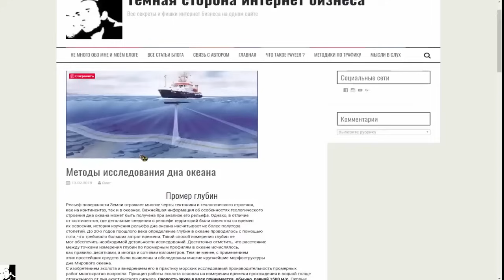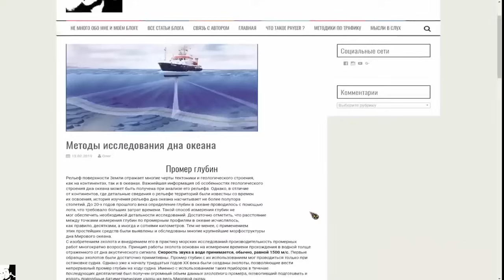Кто создаёт гигантские дороги по дну океана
Тайны океана. Древний таинственный Океан! В нем все не так, как на суше. На дне — глубочайшие ущелья и высочайшие горы.Океан — один из тех природных явлений, которые кажутся на первый взгляд знакомыми, а на деле таят в себе множество неразгаданных тайн. Все, наверное, слышали о затонувшей Атлантиде и Бермудском треугольнике. Однако это еще далеко не все загадки и чудеса океана, до сих пор удивляющие ученых.Некоторые говорят, что граница наших знаний о мире лежит в космосе, однако они льстят себе: границы наших знаний — все еще на Земле. Мировой океан по-прежнему представляет собой одну из величайших загадок природы. Многие из нас принимает океан как должное, но он огромен, могуч и почти бесконечен, и его глубины могут таить в себе нечто невообразимое.В то время как многие люди с благоговением смотрят в космос, они забывают, что невероятные перспективы неизведанных чудес могут находиться гораздо ближе — в земных океанах. По мере совершенствования технологий океан продолжает открывать все новые и новые секреты.